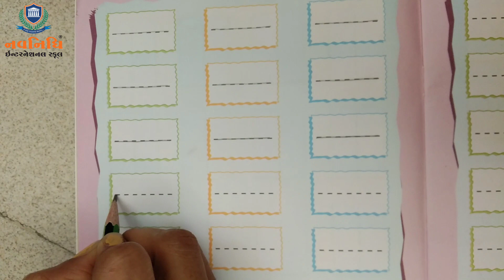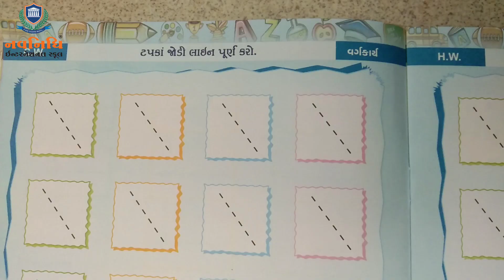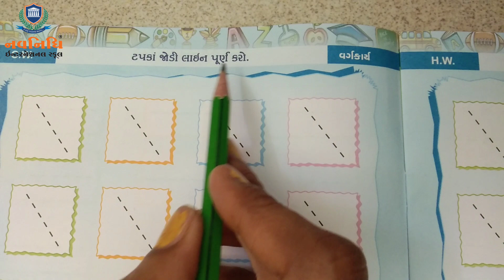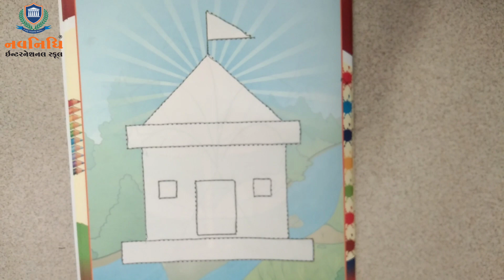GSEB | ગુજરાતી માધ્યમ | બાલભવન | પેટર્ન વર્ક (આડી લાઈન)